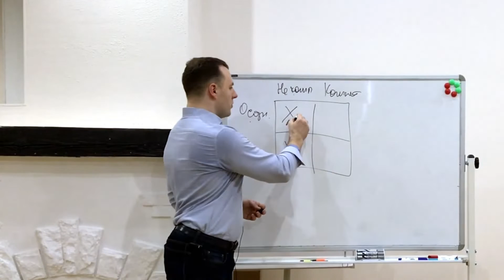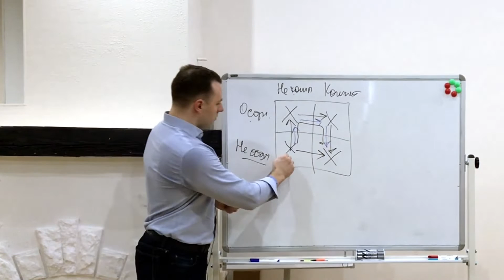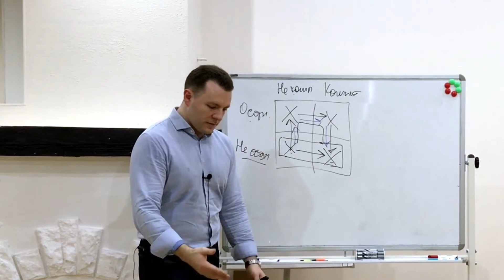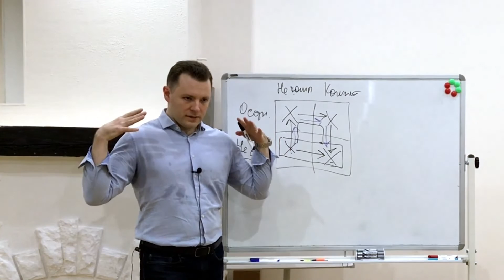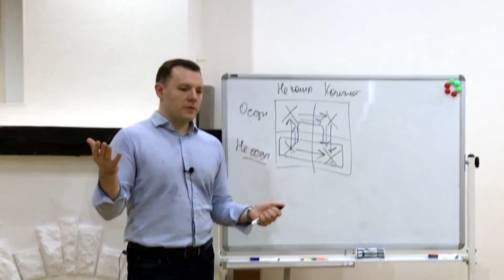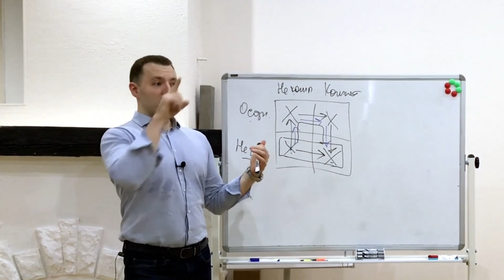НЛП. Правополушарное обучение. Моделирование навыков через метафору. Антон Махновский.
Реклама. ООО «Издательство «Эксмо»
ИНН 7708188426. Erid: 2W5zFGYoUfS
В этом видео вы узнаете:
➞ Про левополушарный и правополушарный способы обучения.
➞ Как обучаться быстрее и эффективнее.
➞ Как получать навыки с помощью комплексного моделирования.
➞ В чем суть иррационального правополушарного моделирования.
➞ Как использовать метафоры для быстрого моделирования навыков на примерах.